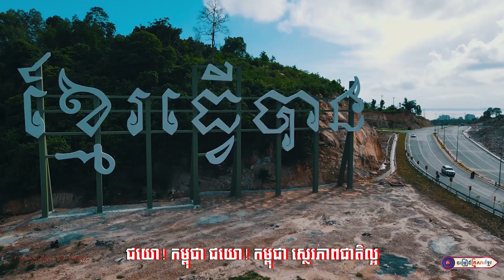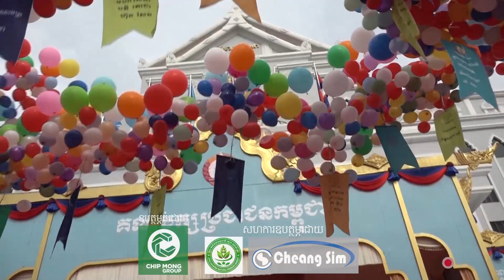កម្ពុជាសែនរឹងមាំ || អ្នកនាង ម៉ៅ សុីណាត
កម្ពុជាសែនរឹងមាំ
និពន្ធទំនុកច្រៀងដោយ  : លោក គិន កក្កដា
ច្រៀងដោយ : អ្នកនាង ម៉ៅ  សុីណាត
បច្ចេកទេសសំឡេងដោយ : លោក សុធី ឡយ
បច្ចេកទេសរូបភាព : លោក ប៊ួយ ភក្តី
លំនាំបទ  :  អូនលែងប្តីហើយ
ផលិតដោយ   : KFS